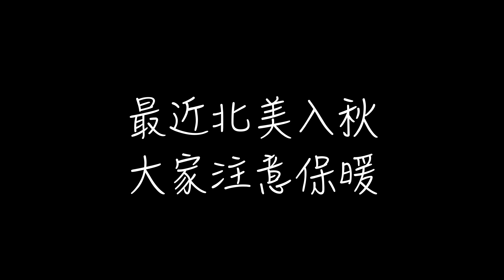Supreme,Palace and Kith 哪一个品牌是性价比最高的品牌？三个品牌经典单品大分析（Which one is the Best Hypebeast brand?）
希望大家喜欢这期的视频，我今天感冒了，真的拖着病体剪完了这期视频.Kith Supreme Palace 这几年火遍了大江南北，你们到底喜欢哪一个呢？
☆Let's get this video to 100 likes GIVE ME A FOLLOW! ↓
➤Instagram: @jerrife My Dog’s Instagram：Dapi_Frenchie
Jiayi Jin unit 203, 206 pelham rd, St.Catharines, ON.L2S1W9